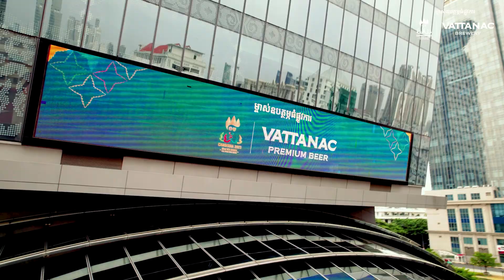Cambodia x វ All In: SEAGAMES 32th First Year Anniversary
រំលឹកអនុស្សាវរីយ៍ជាប្រវត្តិសាស្រ្តដែលកូនខ្មែរគ្រប់រូបមិនអាចបំភ្លេចបាននៃព្រឹត្តិការណ៍កីឡាស៊ីហ្គេមលើកទី៣២ និងព្រឹត្តិការណ៍អាស៊ានប៉ារ៉ាហ្គេមលើកទី១២ ដែលប្រារព្ធឡើងនៅប្រទេសកម្ពុជាជាលើកដំបូង និងបានបញ្ចប់ទៅដោយជោគជ័យ និងមោទនភាពដ៏ត្រចះត្រចង់ ដោយទទួលបានការកោតសរសើរយ៉ាងខ្លាំងពីភ្ញៀវ និងស្ថាប័នអន្តរជាតិជាច្រើន។

ក្រុមហ៊ុន វឌ្ឍនៈ ប៊្រូវើរី ក្នុងនាមជាម្ចាស់ឧបត្ថម្ភធំផ្លូវការផ្នែកភេសជ្ជៈក្នុងស្រុក សូមចូលរួមអបអរសាទរគម្រប់ខួប១ឆ្នាំ នៃមហាជោគជ័យដ៏អស្ចារ្យនេះ និងយើងខ្ញុំពិតជាមានមោទនភាពដែលបានក្លាយជាចំណែកនៃប្រវត្តិសាស្រ្ត ដែលបានចូលរួមគាំទ្រយ៉ាងពេញទំហឹងក្នុងការរៀបចំព្រឹត្តការណ៍ដ៏អស្ចារ្យប្រកបដោយមោទនភាពជាតិ។

ទាំងអស់គ្នា ដើម្បីកម្ពុជា!
Cambodia x វ All In!

បទចម្រៀង៖ យើងខ្មែរតែមួយ